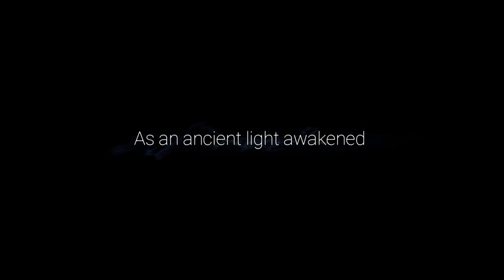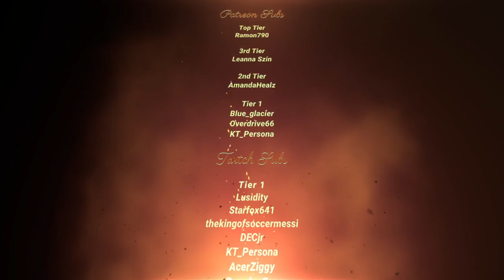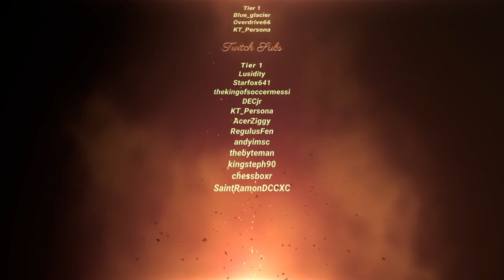🐇 Let's play: Ori Will of the Wisps (1st, long play, no commentary)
Hi friends - I'm excitedly playing through Ori Will of the Wisps and I'm uploading most of the gameplay from my 1st playthrough here for you to enjoy. No narration or anything, I just hit record and trimmed out some parts due to me getting lost or running out of disc space at one point. But I kept in as much as I could so far, and will continue to do so with future gameplay sessions as well.

I have not streamed Ori yet due to the demand on my Acer Predator, but I might try to stream it with the 2-gaming laptop setup so I can have one dedicated to the game and the other one for the stream. When I'm done, I'll make a review vid with highlights. I'm still playing through Miles Morales and I have several other games on my list to start and/or finish such as Hitman 3 and the new Life is Strange.

★ My Channels 🎥
📺 Twitch (Live gaming, 3d-modeling, Unity 3d projects)

💻 My Setup + ideas
Lenovo Legion Y520 Gaming Laptop amzn.to/3eAx4Kw
Elgato Stream Deck amzn.to/2RNKxoE

🍑 My Favorite FREE Software
Broadcasting | OBS
Video editing | Davinci Resolve
3d modeling | Blender 3d
Game dev | Unity 3d